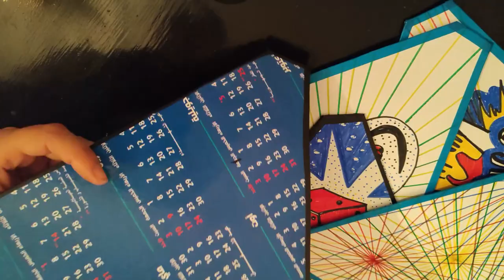street art : allons y essayer de faire du graffiti ‼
salut , salut ,,, on va changer un peut dans cette vidéo ,on va s'amuser a faire de l'art du graffiti ,
j'espère que ca va vous plaire chers amis   ,je vous laisse regarder la vidéo .

مرحبا 🥰🥰 في فقرة اليوم  سوف نقوم بفن الشوارع و رسم علي الحائط ،وذلك من قبل التغيير و المرح مع تجربة صغيرة لاول مرة علي القناة ، دعونا نشاهد النتيجة الرائعة

اعادة تدوير#ديكور# تزويق#طلاء الحائط#فن فن الشوارع#الرسم علي الحوائط